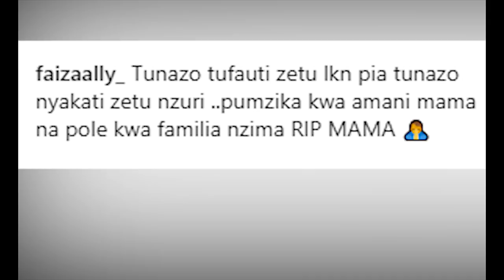FAIZA Alivyoguswa na Kifo cha Mama SUGU!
Mwanamitindo maarufu Bongo, Faiza Ally,  ambaye pia ni mzazi mwenza wa Mbunge wa Mbeya Mjini, Joseph Mbilinyi 'Sugu' ameonesha kusikitishwa na kuumizwa na kifo cha mama mzazi wa mzazi mwenziye huyo kilichotokea leo asubuhi.

Kupitia ukurasa wake wa Instagram Faiza ameposti picha akiwa na Mama mke wake huyo na kuandika ujumbe ufuatao;

"Tunazo tufauti zetu lkn pia tunazo nyakati zetu nzuri ..pumzika kwa amani mama na pole kwa familia nzima RIP MAMA 🙏"

Kwa niaba ya Uongozi mzima wa Global Group Tunapenda kutoa pole kwa Mheshimiwa Sugu na familia yake nzima kwa ujumla, Tunawaombea Mungu awafariji katika kipindi hiki kigumu.